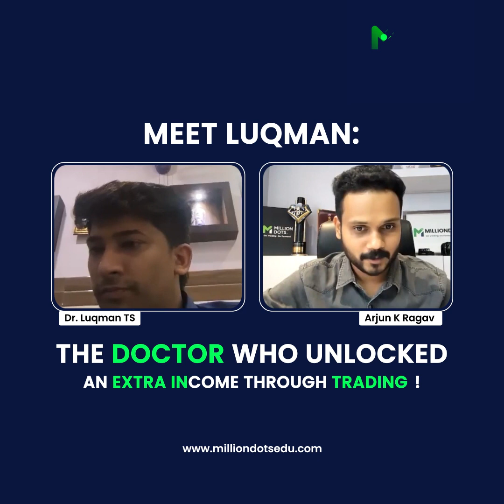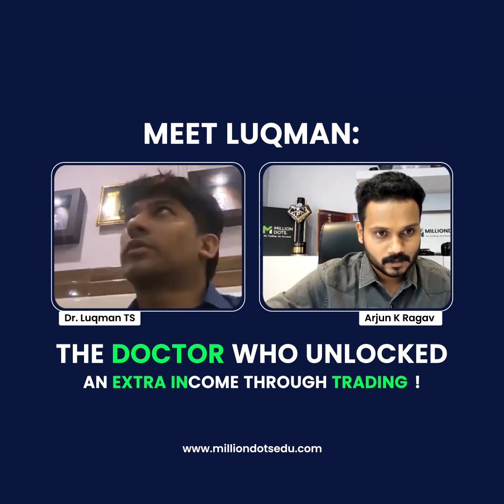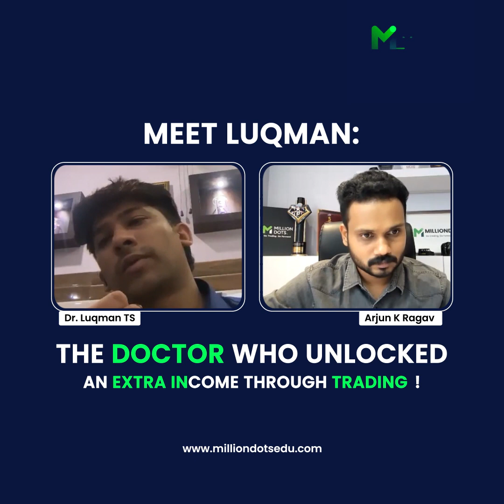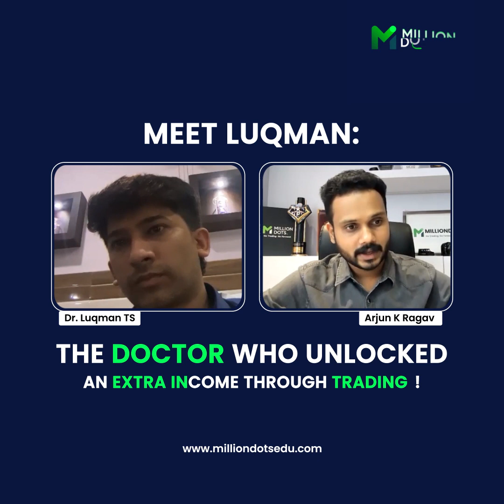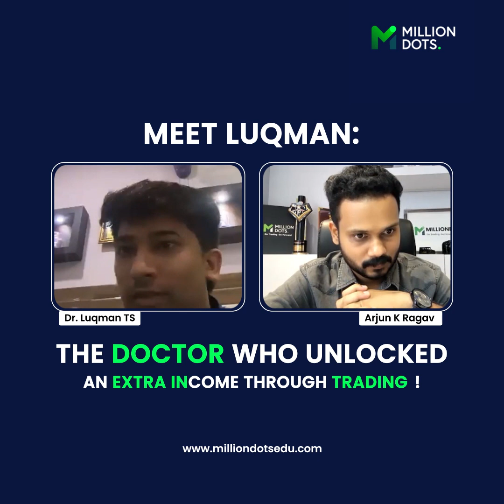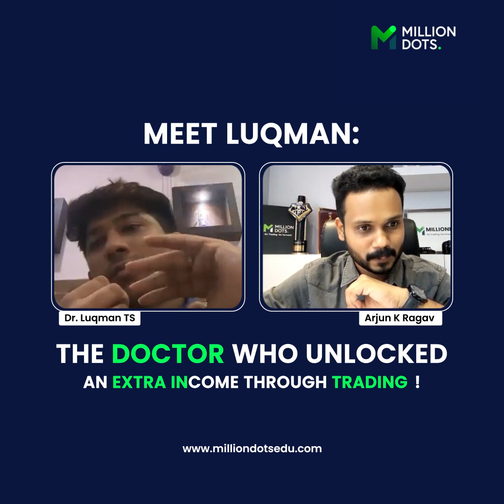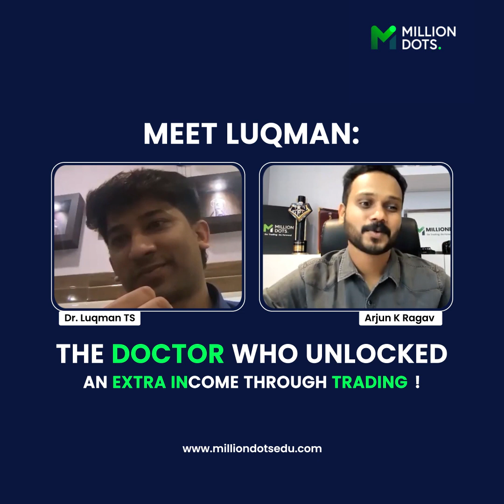Trading Journey of a Doctor: Watch Luqman's Path to Financial Independence!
Milliondots is a community where we educate you from absolute basics to be an expert-level trader.
We provide personalized mentoring and training on stocks and options, carving the ProTrader in you, even if you are an absolute beginner

Connect us via
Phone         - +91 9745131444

Open a trading account with India’s best broker Zerodha -